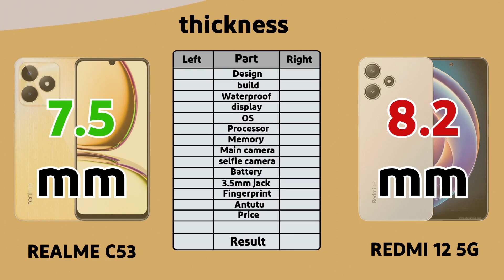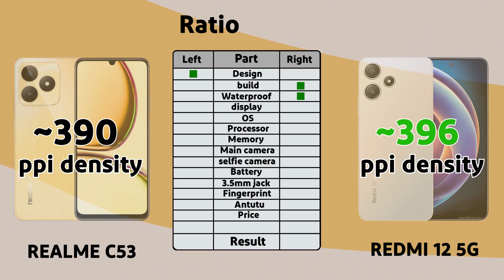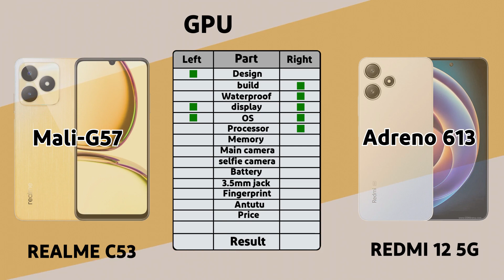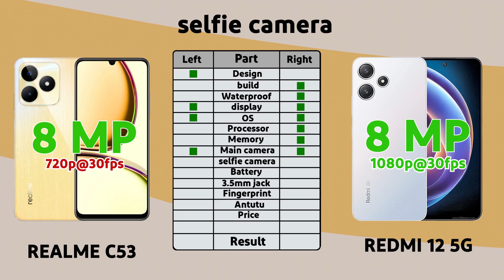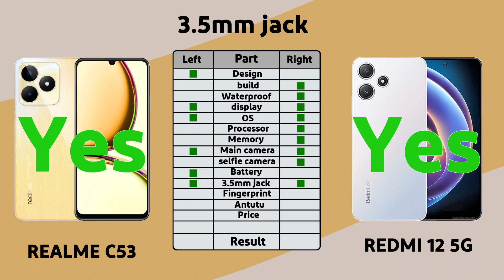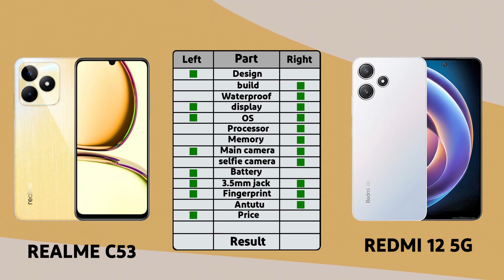XIAOMI REDMI 12 5G VS REALME C53 | Full Comparison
Realme C53 Summary
.Realme C53 mobile was launched on 19th July 2023. The phone comes with a 90 Hz refresh rate 6.74-inch touchscreen display at a pixel density of 560 pixels per inch (ppi). Realme C53 is powered by an octa-core processor. It comes with 4GB, 6GB of RAM. The Realme C53 runs Android 13 and is powered by a 5000mAh non-removable battery. The Realme C53 supports 33W Fast Charging fast charging.
As far as the cameras are concerned, the Realme C53 on the rear packs 108-megapixel camera. It has a single front camera setup for selfies, featuring an 8-megapixel sensor.
The Realme C53 runs Realme UI T Edition is based on Android 13 and packs 64GB, 128GB of inbuilt storage that can be expanded via microSD card (up to 2000GB) with a dedicated slot. The Realme C53 is a dual-SIM mobile. The Realme C53 measures 167.20 x 76.70 x 7.99mm (height x width x thickness) and weighs 186.00 grams. It was launched in Champion Gold and Mighty Black colours.
Connectivity options on the Realme C53 include Wi-Fi, GPS, Bluetooth v5.00, NFC, and USB Type-C. Sensors on the phone include accelerometer, ambient light sensor, gyroscope, proximity sensor, and compass/ magnetometer.
As of 3rd August 2023, Realme C53 price in India starts at Rs. 9,999.

Redmi 12 5G Summary
.Redmi 12 5G mobile was launched on 1st August 2023. The phone comes with a 90 Hz refresh rate 6.79-inch touchscreen display offering a resolution of 2460x1080 pixels (FHD+). The display sports Gorilla Glass for protection. Redmi 12 5G is powered by an octa-core Qualcomm Snapdragon 4 Gen 2 processor. It comes with 4GB of RAM. The Redmi 12 5G runs Android 13 and is powered by a 5000mAh non-removable battery. The Redmi 12 5G supports proprietary fast charging.
As far as the cameras are concerned, the Redmi 12 5G on the rear packs a dual camera setup featuring a 50-megapixel primary camera, and a 2-megapixel camera. It has a single front camera setup for selfies, featuring an 8-megapixel sensor.
The Redmi 12 5G runs MIUI 14 is based on Android 13 and packs 128GB of inbuilt storage that can be expanded via microSD card (up to 1000GB) with a dedicated slot. The Redmi 12 5G is a dual-SIM mobile. The Redmi 12 5G measures 168.60 x 76.28 x 8.17mm (height x width x thickness) and weighs 199.00 grams. It was launched in Jade Black, Moonstone Silver, and Pastel Blue colours. It features an IP53 rating for dust and water protection.
Connectivity options on the Redmi 12 5G include Wi-Fi 802.11 a/b/g/n/ac, GPS, Bluetooth v5.00, NFC, and USB Type-C with active 4G on both SIM cards. Sensors on the phone include accelerometer, ambient light sensor, compass/ magnetometer, proximity sensor, and fingerprint sensor.
As of 3rd August 2023, Redmi 12 5G price in India starts at Rs. 10,999.

Hello, I am Kiasef and I am very happy that you are watching the videos of my channel and I am very hopeful that this movie will be useful for you.  If you are reading this text, know that this is an emergency message. ☣️

 NO MORE JOKES, BUT YOU ALWAYS LAUGH.

Chris 🍻

00:00 preface
00:17 body and weight
00:50 color
01:04 display
01:40 chipset and memory
02:11 camra
02:44 selfie camera
02:53 battery and charging
03:17 sound
03:24 waterproof
03:29 sensor
03:38 comms
03:50 network and sim
04:09 benchmark
04:23 lunch price and OS
04:50 finall

The purpose of this channel is to guide you in buying a phone by comparing phones, that is, with videos that compare two phones, or to increase your level of information about new phones.  This category of phone comparison videos is not about experience, but it compares and examines the specifications of the phones on paper and makes them see and have a better understanding of their smartphone so that they can quickly find a solution when needed.

s22 ultra vs iphone
Iphone vs s22 ultra
Xiaomi vs Samsung
Samsung vs iphone
Samsung vs Xiaomi
Redmi note 12 vs redmi note 12 pro
Phone comparison
Phone fight
Expensive phone comparison
Phone comparison
Best phone
Chip phone comparison
Samsung Galaxy
Samsung
Apple
Xiaomi
Huawei
Redmi
Redmi phone
Best Xiaomi phone
Best Huawei phones
Battery
Battery comparison
Camera
Camera comparison
Best camera phone
Display
Best display phone
Snapdragon
A16
A15
A14
A13
A12
A11
A20